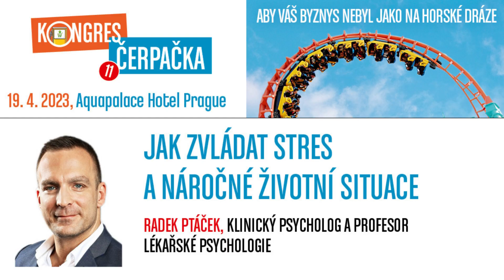Radek Ptáček vás zve na kongres Čerpačka 2023